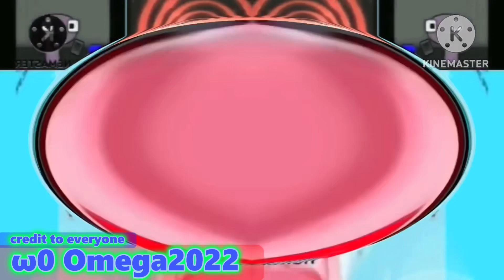[PART II] I hate G Major 1 - 21 100 Powers more